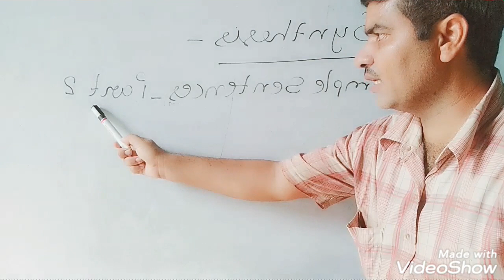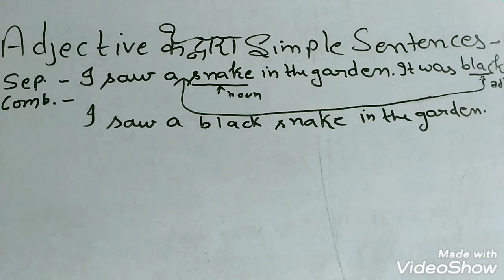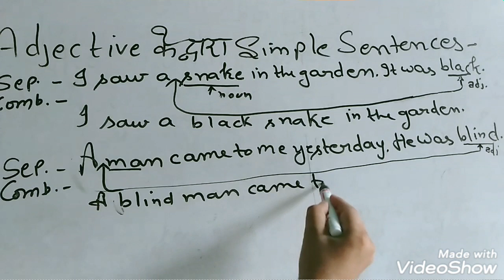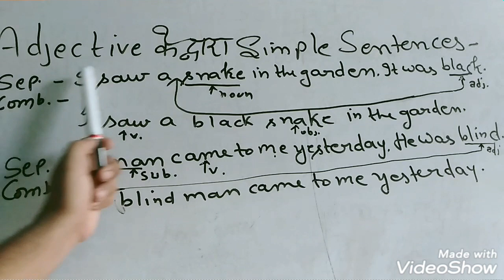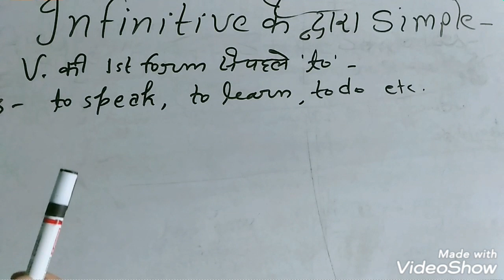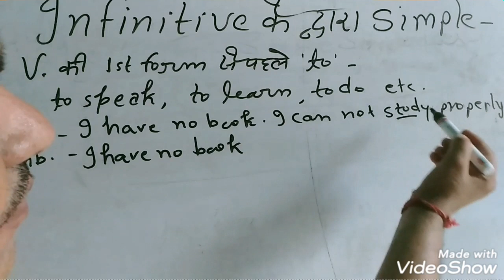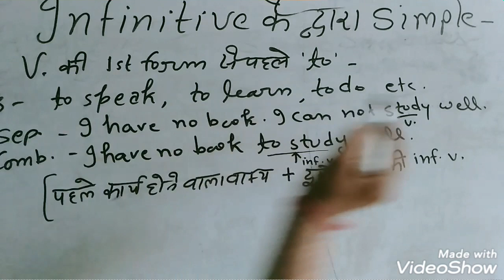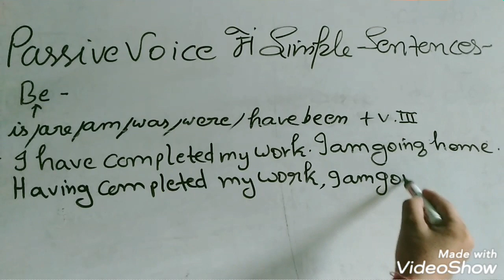Synthesis-formation of simple sentences part 2, English Grammar by Laxmi Narayan Sir,English Grammar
*English Grammar by Laxmi Narayan Sir
*Synthesis-Simple Sentences Part 2
*Formation of simple sentences for 12th class